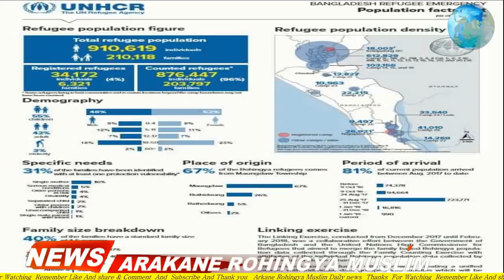TODAY 23 MAY 2019#English News Translation in Rohingya Language By Mr Ismail